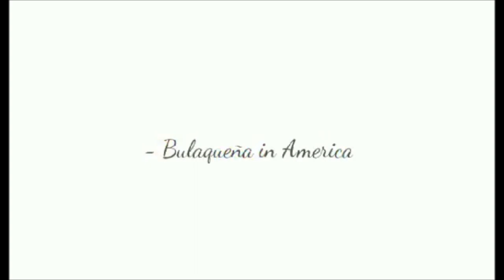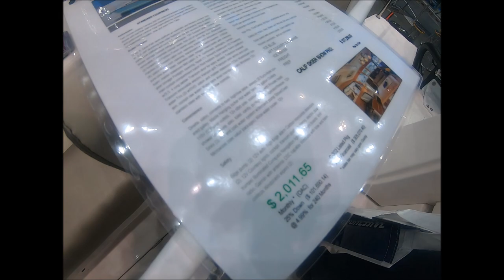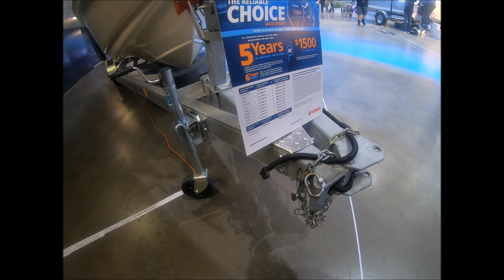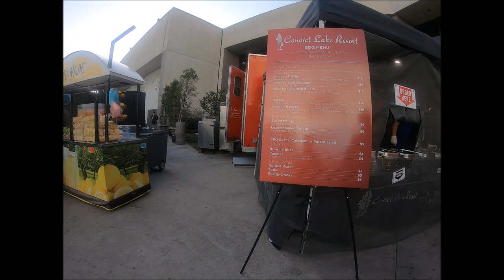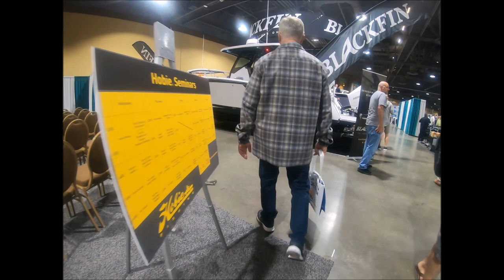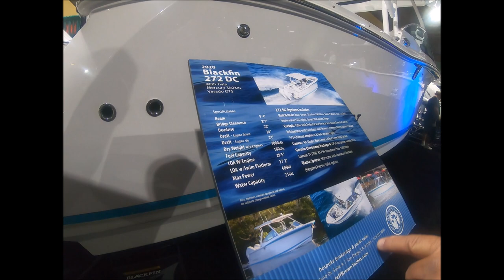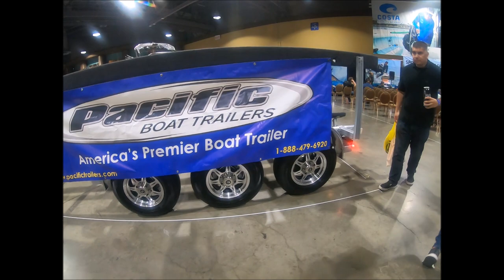LONG BEACH BOAT SHOW 2020 FRED HALL | CALIFORNIA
The 74th annual Fred Hall Show at the Long Beach Convention Center is the world’s largest sportfishing show, California’s largest boat show and an international leader in hunting and fishing...